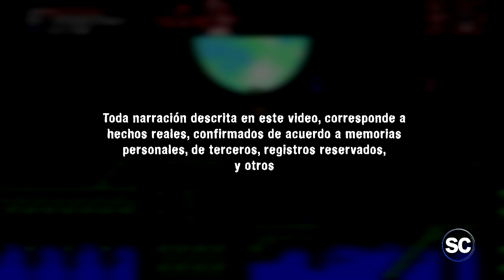Bloodstained - Curse of the Moon 2 / VideoReview (a lo Castlevania Clásico)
Tal vez, Curse of the Moon 2, como video review, sea el juego más actual que hayamos revisado - un videojuego trabajado en el SC, y que sólo fue publicado meses atrás.

Furu Pawa y el Gamer Afro tienen su canal de Twitch, entra a verlo

Revisa el podcast La Guarida de los Lobos que colabora con el Salón Clásico, por las plataformas:
- Google Podcast
- Apple Podcast